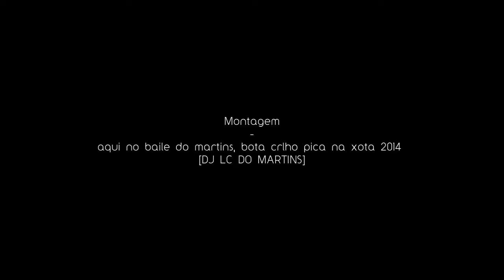Montagem - aqui no baile do martins, bota crlho pica na xota 2014 ♫ [DJ LC DO MARTINS]